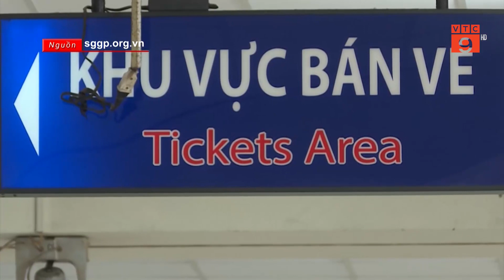NHIỀU HÃNG XE KHÁCH VỀ MIỀN TRUNG THÔNG BÁO ĐÃ HẾT VÉ TẾT | VTC9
VTC9 | NHIỀU HÃNG XE KHÁCH VỀ MIỀN TRUNG THÔNG BÁO ĐÃ HẾT VÉ TẾT